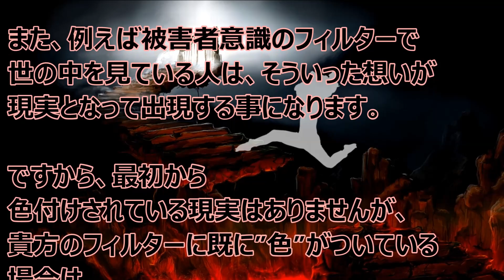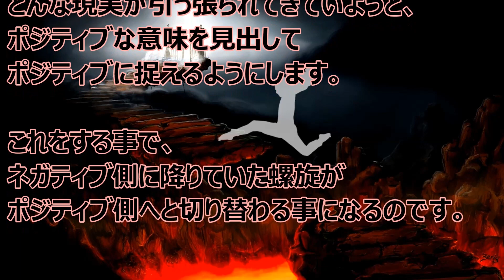バシャール：切り替える